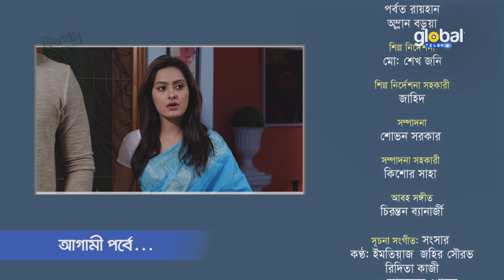New Bangla Serial | Sangsar | সংসার | Ep 15 | Global TV Entertainment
You are watching New Daily Soap: Sangsar | সংসার

রচনা: রশীদ ইকবাল, জিয়াউদ্দিন
অভিনয়: ঝুনা চৌধুরী, মোমেনা চৌধুরী, আল মামুন, মুনমুন আহমেদ, গোলাম কিবরিয়া তানভীর, সায়রা আক্তার জাহান, ইউসুফ রাসেল, আইনুন পুতুল, হাসনাত রিপন, দিলরুবা দোয়েল, জাহিদ হোসেন শোভন, সোমা ফেরদৌস, রেশমা আহমেদ, আরিফ হক, মাইমুনা ফেরদৌস মমো, জীবন রায়, সোহান খান,   ও প্রমুখ
পরিচালনা: হাবীব শাকিল ও ওমর উজ্জ্বল